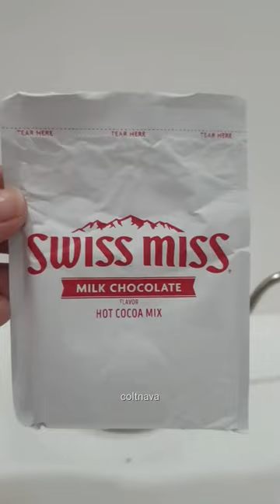DIY iced mocha with only 2 ingredients